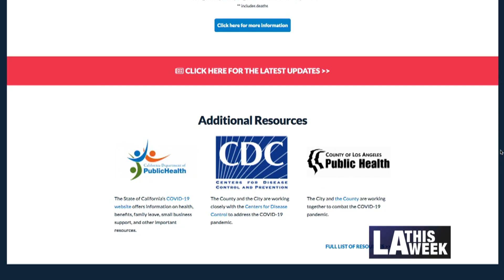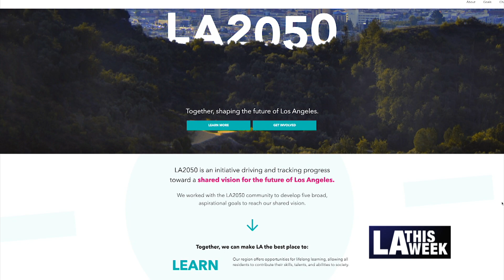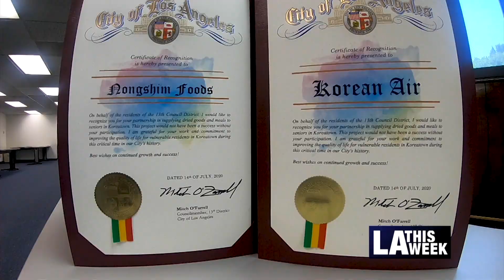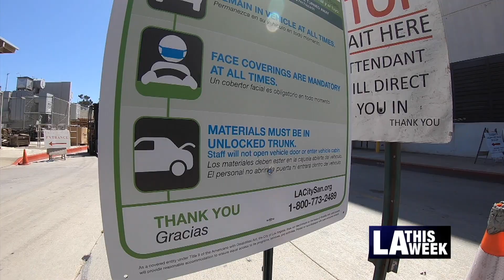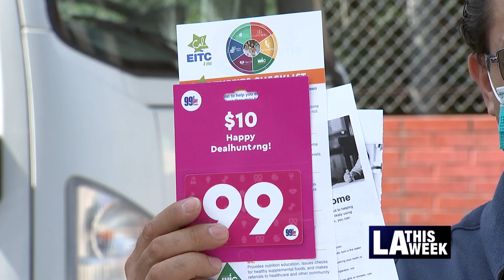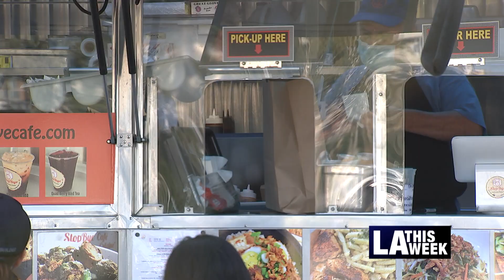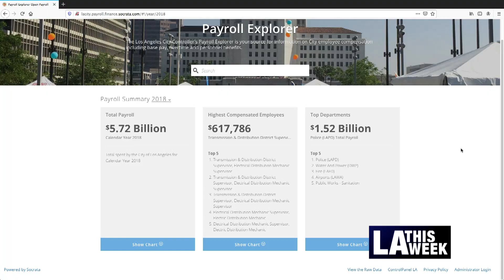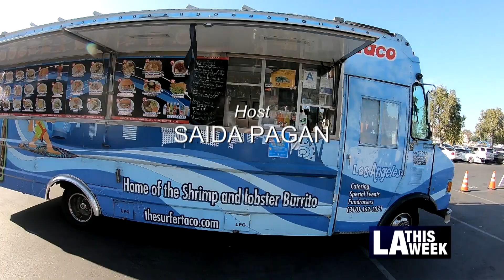LA This Week Episode #1106